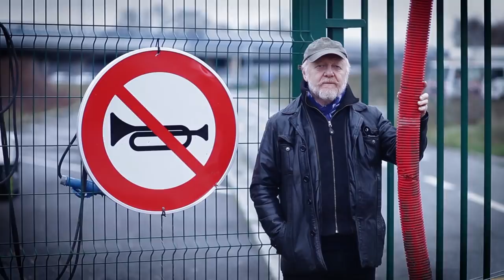CLAUDE SEMAL / LES MARCHEURS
Par un après-midi pluvieux, prenez une heure pour écouter le nouveau CD de Claude Semal.
Ce douzième album, à la sombre et joyeuse beauté crépusculaire, figurait déjà dans l’intégrale parue fin 2017 chez Igloo Records (« Semal la totale »).
Sous le titre « Les Marcheurs », le voilà à son tour seul « dans les bacs », après avoir ironiquement failli s’appeler « Impasse Semal », le titre qui clôt l’album.
Il est rare qu’un disque de chanson aborde aujourd’hui aussi frontalement des sujets comme la maladie (« Les Cheveux Noirs »), la mendicité (« Neige »), le vieillissement (« la pension ») ou la mort (« le saumon »).

Si nous sortons pourtant le sourire aux lèvres de cette sombre traversée, c’est que l’ironie et la poésie des textes, l’énergie et l’intelligence de la musique, nous tirent toujours du côté du plaisir et de la lumière.

Cette métamorphose alchimique doit beaucoup aux arrangements de Gil Mortio (Joy as a Toy), qui cosigne en outre trois titres sur l’album, quand les ballades folk des Moody Blues croisent les orchestrations de Jean-Claude Vannier sous les griffures free jazz d’un Archie Shepp ou la ritournelle d’un sonneur de la Renaissance. D’autres chanteurs et musiciens (Romain Didier, Adamo, Ivan Tirtiaux,...) ont également collaboré au disque, et BJ Scott en personne prête sa voix à un bien joli duo (« les remords les regrets »). Si les onze précédents albums ne vous en avaient pas encore convaincu, une des voix les plus fortes et les plus originales de la chanson « made in Belgium ».

Réalisé, arrangé et mixé par Gil Mortio au Studio Marcel Delcourt, Bruxelles. Enregistré par Daniel Léon au Studio Igloo et par Gil Mortio au Studio Marcel Delcourt.

Gil Mortio : basse, percussions, claviers, direction / Marti Melià : sax basse, clarinettes / Benjamin Clément : guitares acoustiques et électriques, Lap Steel / Louis Evrard : batterie, percussions, programmation / Eric Bribosia : rhodes, clavier analogique, piano, orgues tidibi / Ariane Rouseau, Muriel Legrand & Julie Leyder : voix, choeurs / BJ Scott : voix dans "Les Remords Et Les Regrets" / Emilie Kloang : violoncelle dans "Le Saumon" et "Les Cheveux Noirs".

Le coffret "Semal la Totale" (igloo Records) et le CD "les marcheurs" sont diffusés en Belgique par LC Records et en France par SOCADISC. Le coffret peut également être commandé par la poste via le ou